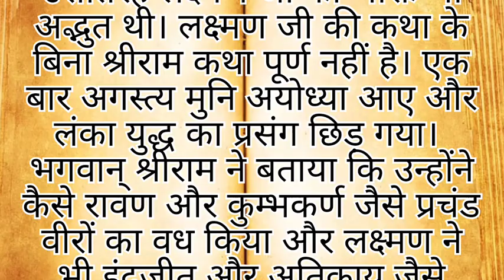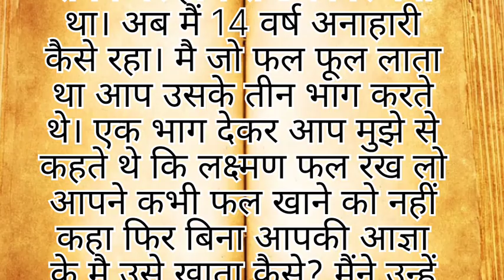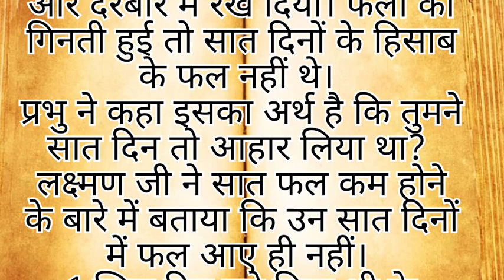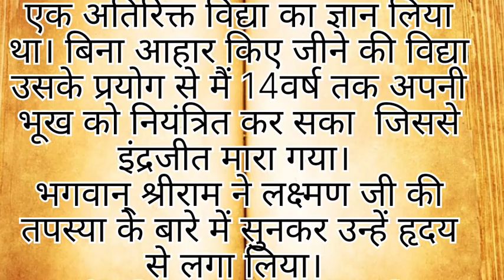Laxmanji Ke Tayag Ki Katha|लक्ष्मण जी के त्याग की कथा।Kahani With Tea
Laxmanji Ke Tayag Ki Adbhut Pauranik Katha
लक्ष्मण जी के त्याग की अद्भुत पौराणिक कथा।
emotional story
heart touching stories
goodness stories
katha sanchay
naitik kahaniyan
heart touching story
emotional stories
emotional stories in hindi
long emotional story hindi
padhne wali kahani
Pauranik Katha
Kahani With Tea
kahani with tea
moral story
moral stories
hindi kahaniyan
heart touching story
hindi story
suvichar
emotional story
parivarik kahaniyan
kahani